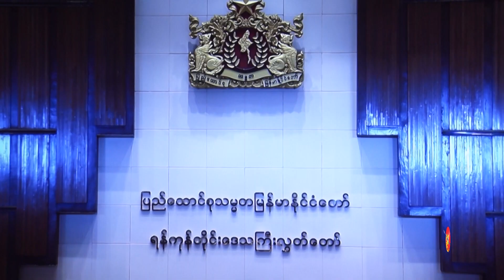တရုတ်ဇီးရိုးဘတ်ဂျက်ခရီးသွားများထံက နိုင်ငံတော်ပိုက်ဆံရနေဟု ဝန်ကြီးရှင်းလင်း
တရုတ်ဇီးရိုးဘတ်ဂျက်ခရီးသွားများထံက နိုင်ငံတော်ပိုက်ဆံရနေဟု ဝန်ကြီးရှင်းလင်း (ရုပ်/သံ)

ဧရာ၀တီ၊ ဇန်နဝါရီ ၂၇၊ ၂၀၂၀

မြန်မာနိုင်ငံအနေနဲ့ တရုတ်ဇီးရိုးဘတ်ဂျက်ခရီးသွားတွေဆီကနေ အခွန်အခနဲ့ ဝင်ငွေတွေရနေတယ်လို့
ရန်ကုန်တိုင်းဒေသကြီး အစိုးရအဖွဲ့၊ ကရင်တိုင်းရင်းသားရေးရာဝန်ကြီး နော်ပန်းသဉ္ဇာမျိုး က ပြောပါတယ်။

ပြီးခဲ့တဲ့ ၂၀၁၉ ခုနှစ်၊ ဇန်နဝါရီလ မှ ဒီဇင်ဘာလ အထိ တနိုင်ငံလုံးအတိုင်းအတာနဲ့ ဇီးရိုးဘတ်ဂျက် တရုတ်ခရီးသွား ၇၄၉၇၁၉ ဦး ဝင်ရောက်ခဲ့တဲ့အနက် ရန်ကုန်မြို့ကို ၃၄၄၂၆၈ ဦး ဝင်ရောက်ခဲ့ကြောင်း၊ အဲဒီ ဇီးရိုးဘတ်ဂျက်ခရီးသွားတွေဟာ ငွေကြေးသုံးစွဲမှု လုံး၀မရှိတာမျိုး မဟုတ်ဘဲ တရုတ်ခရီးသွားတဦးစီက ပျမ်းမျှ ငွေကျပ် ၃ သိန်းခွဲခန့်( မြန်မာနိုင်ငံရောက်ပြီးမှ ထပ်မံသုံးစွဲငွေမပါ) သုံးစွဲကြပြီး အထူးသဖြင့် တရုတ်နိုင်ငံဘက်က သတ်မှတ်ထားတဲ့ ကျောက်မျက်ရတနာအရောင်းဆိုင်မှာ ကျောက်စိမ်းကို မဖြစ်မနေ ဝယ်ယူကြရကြောင်း ဝန်ကြီးက ပြောပါတယ်။

ဒါကြောင့် မြန်မာနိုင်ငံအနေနဲ့ ဇီးရိုးဘတ်ဂျက်ခရီးသွားတွေဆီက ရသင့်ရထိုက်တဲ့ အခွန်ငွေတွေ ရဖို့၊ ငွေကို ကြိုတင်လွှဲစေတဲ့ စနစ်နဲ့ ဆောင်ရွက်ဖို့၊ ငွေပေးချေခြင်းမရှိတဲ့ တရုတ်ခရီးသွား ကုမ္ပဏီတွေကိုလည်း အမည်ပျက်စာရင်းသွင်းဖို့ စတာတွေကို ကော်မတီဖွဲ့ပြီး စနစ်တကျ ဆောင်ရွက်နေတယ်လို့ ဝန်ကြီးနော်ပန်းသဉ္ဇာမျိုးက ဆိုပါတယ်။

ရိုက်ကူး/တည်းဖြတ် - ဇော်နောင်လင်း